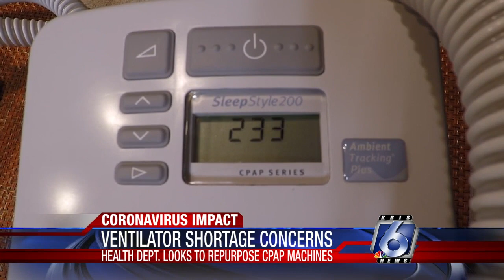Cat's CPAP story 0407